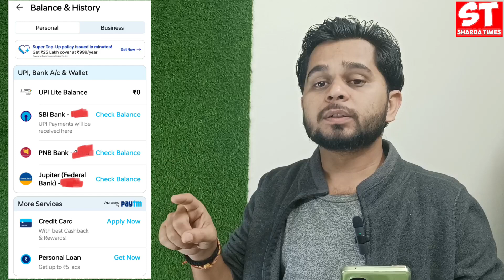Paytm Wallet Transit Card Not Working ? | Paytm Wallet Transit Card Balance Add Problem ?